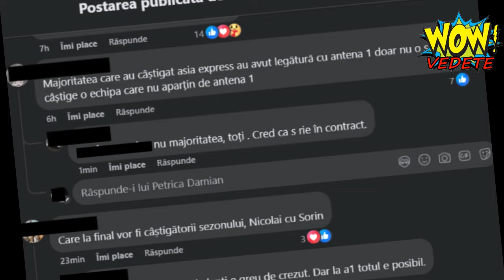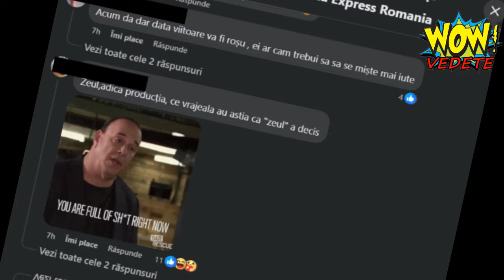Acuzații de blat la Antena 1, după ce Nicolai Tand și Sorin Brotnei au fost salvați de la eliminare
Acuzații de „blat” la adresa Antena 1, după ce Nicolai Tand și Sorin Brotnei au fost salvați de la eliminare